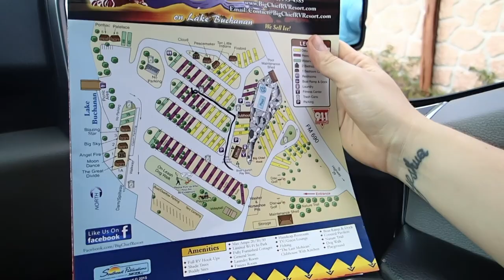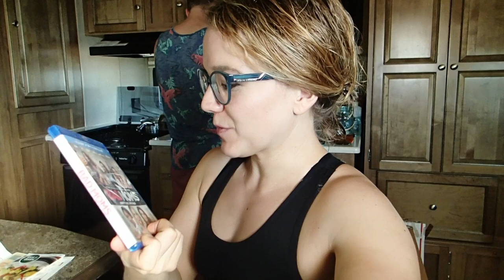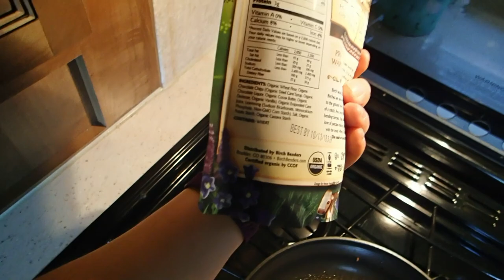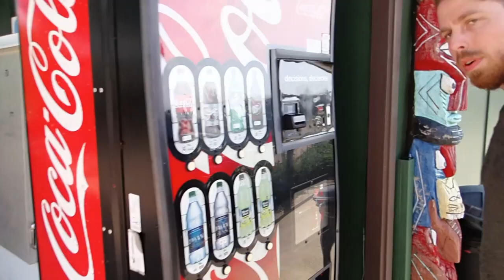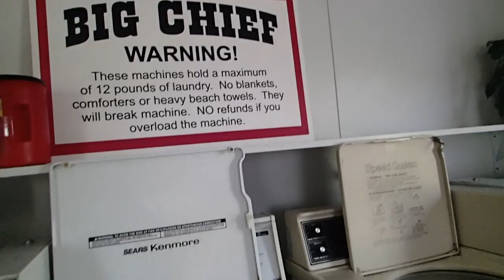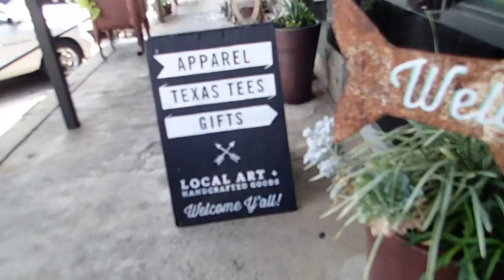OUR HOME BY THE LAKE // 🗺TRAVELING AGAIN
Hope you guys enjoy the vlog! It's a bit longer so grab some snacks and come hang out with us! ❤️

TEXANA
110 East Main Street - Llano - Texas 78643

-Tabitha Hogan
-Curtis Sims
-Jessica Hartman
-Steven Powers
-Lisa M
-Lynne Lee
-Erik Larson
-Rob Killian
-Ashleigh Cummins
-Roy Case
-Catherine Sykes
-Kimberly Maye
-David Clay
-Megan Gunther
-Emily LeBar
-Charles Krabec
-Rebecca & Timothy Smith
-Cassie Jones
-Lloyd Mitchell
-Tracey
-Randy Chapple
-Michele Gubeli
-Morag Forbes
-Weekend RVing
-Dennis Harmon

:::WHAT WE DO FOR A LIVING:::
Blair's Business:

Matt's Business:
Custom Web Design & Online Marketing

::GET OUR STUFF::
---RV LIFE---

PROTEIN POWDER, BCAA'S, SHAKER BOTTLES, & MORE!